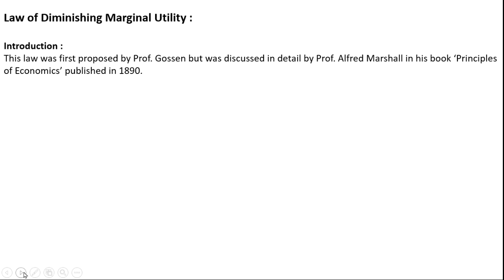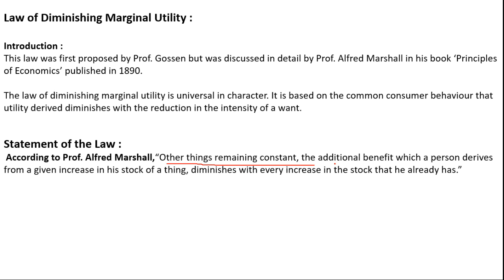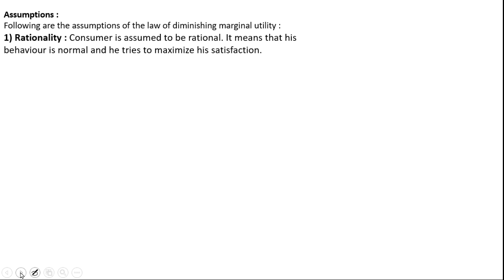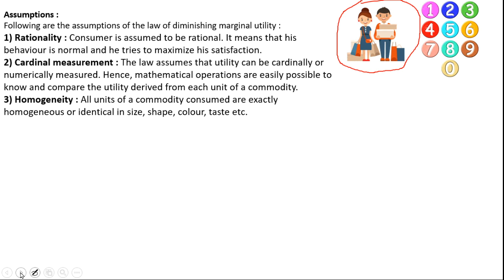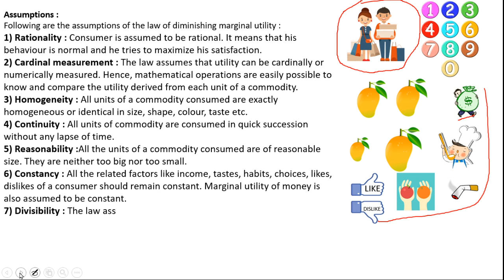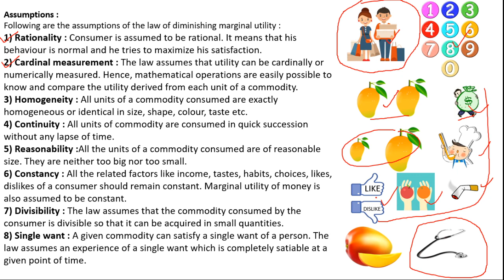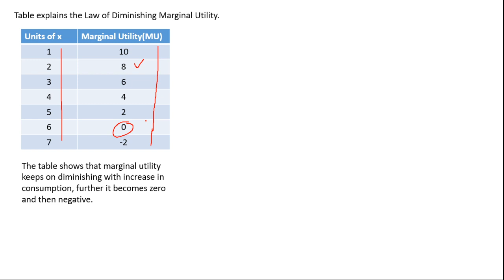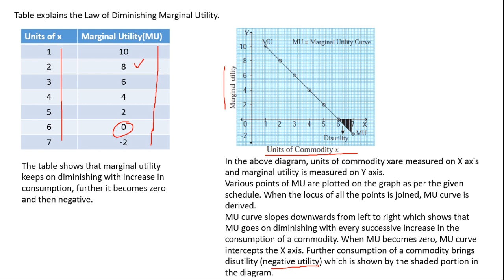Law of Diminishing Marginal Utility and its Assumption [12TH COMMERCE] [ECONOMICS] [ NEW SYLLASBUS]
Law of Diminishing Marginal Utility and its Assumption
Lecture by Prof . Ashok Chaudhari.
This video Contain Maharashtra State Board syllabus of Commerce Secion.
In this Channel you will able to Lecture on Different Topics from F.Y.J.C to T.Y.B.Com.